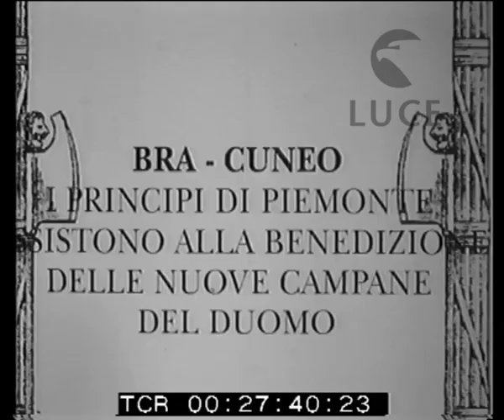Benedizione delle campane del duomo di Bra presso Cuneo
Descrizione sequenze:Il corteo di automobili dei Principi di Savoia giunge nella piazza del Duomo a Bra ; i Principi scendono dall'automobile accolti dalle autorità cittadine ; grande partecipazione popolare ; Umberto e Maria Josè escono dal Duomo salutando la folla che li acclama ; accompagnati dal sindaco prendono posto nell'automobile che li attende ; i Principi assistono alla benedizione delle campane destinate al Duomo ; un omaggio floreale alla Principessa di Savoia ; le nuove campane ornate di fiori e nastri ; la tribuna d'onore ; al termine della cerimonia Maria Josè e Umberto di Savoia sorridenti tra la folla ;